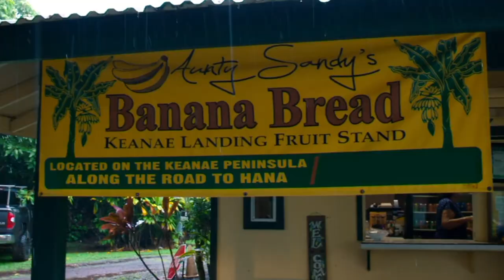Gordon Ramsay is AMAZED By Hawaiian Banana Bread | Gordon Ramsay: Uncharted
Gordon Ramsay tries banana bread so good it makes him curse!

Follow chef Gordon Ramsay as he journeys to some of the most incredible and remote locations on Earth in search of culinary inspiration, epic adventures, and cultural experiences he will never forget.